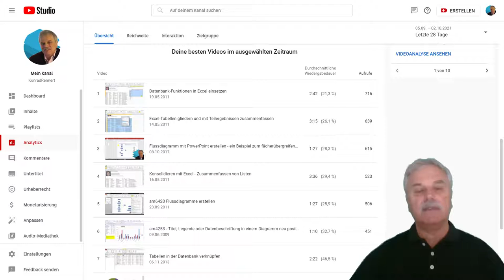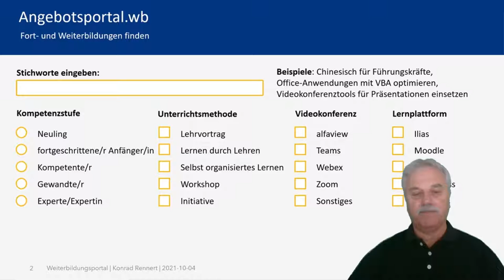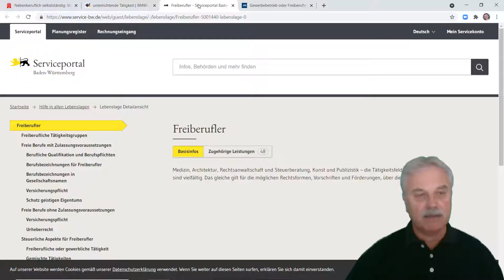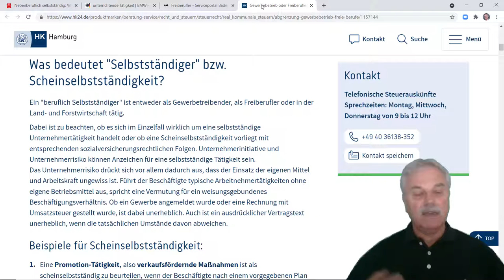Freiberufler in der Weiterbildung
Mit der Fähigkeit, anderen Menschen etwas erklären zu können, kann man eine unterrichtende Tätigkeit aufnehmen. Das geht haupt- und nebenberuflich als Freiberufler und ggfs. sogar schon als älterer Schüler, welcher anderen Menschen Nachhilfe erteilen kann. Im Video werden Websites kommentiert, wo man sich das notwendige Knowhow für Freiberufler abholen kann.